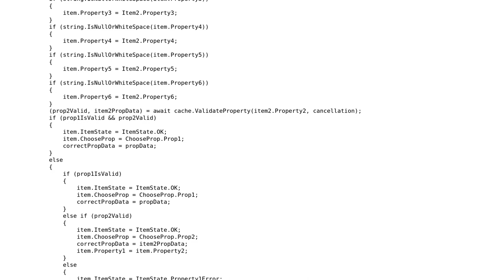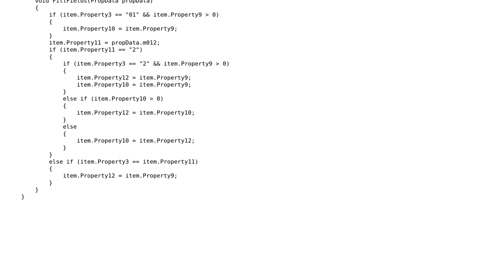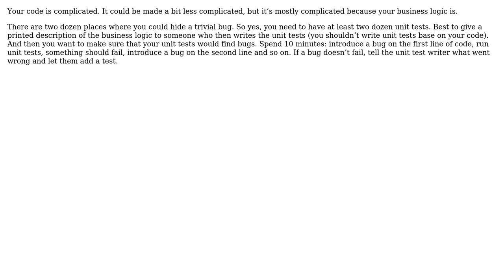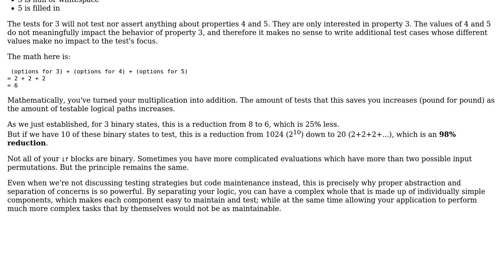How to do unit testing with complex business logic with lots of different code paths?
With thanks & praise to God, and with thanks to the many people who have made this project possible! | Content (except music & images) licensed under CC BY-SA | Music | Images & others | With thanks to user VoiceOfUnreason user Magnus user Karl Bielefeldt user gnasher729 user Flater and the Stack Exchange Network Trademarks are property of their respective owners. You are responsible for your own actions.